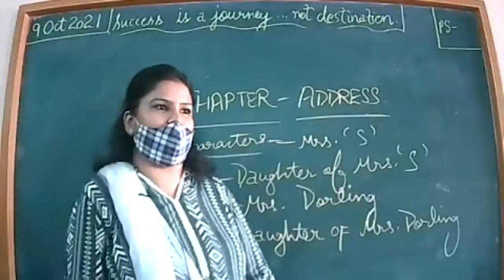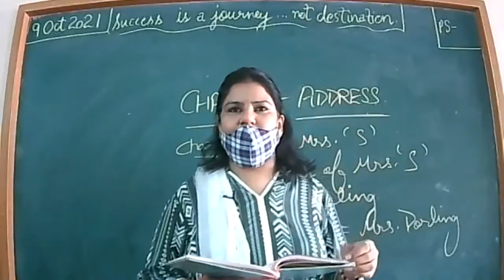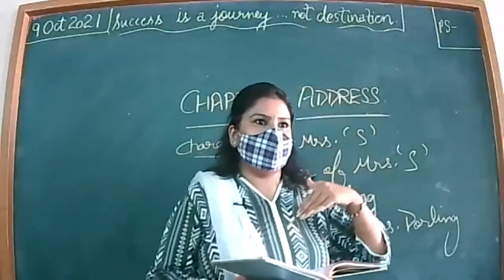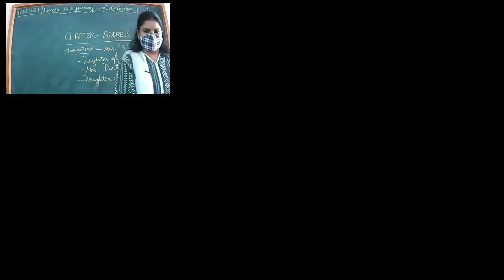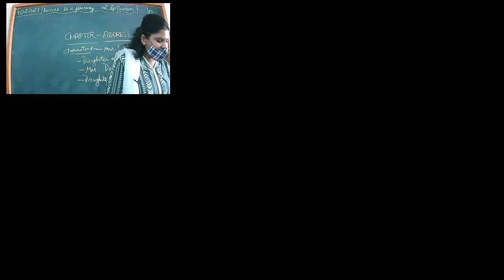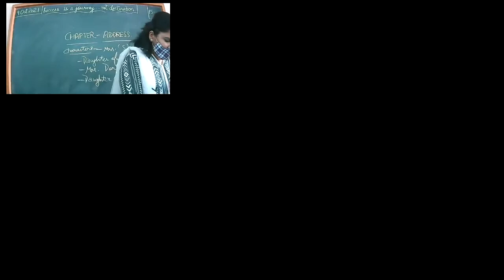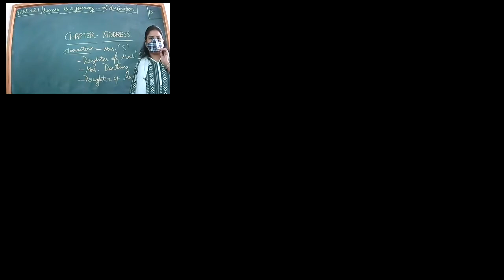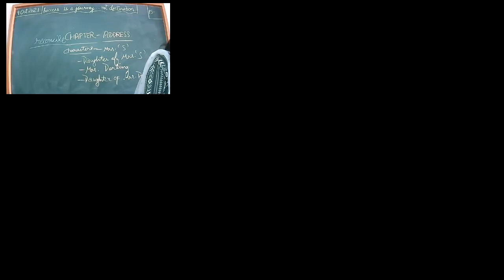9 OCT 2021-XI-B-ENGLISH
CHAPTER-ADDRESS(CONCLUDED)